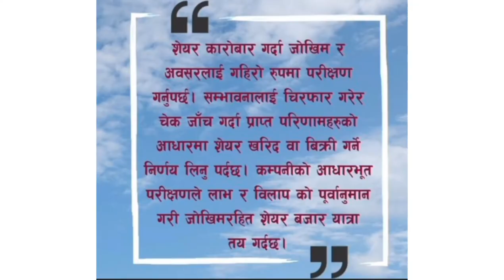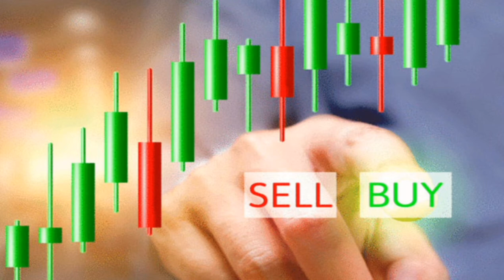National Life Insurance (NLICL) काे मुल्य समायोजन | NLICL price adjust | IPO NEPSE latestupdate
National Life Insurance (NLICL) काे मुल्य समायोजन | NLICL price adjust | IPO NEPSE latestupdate | IPO |